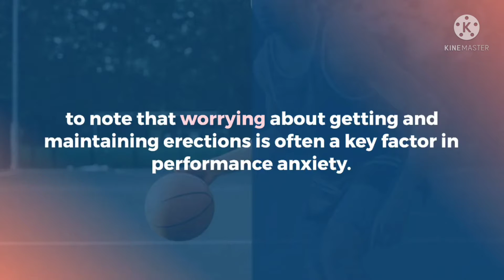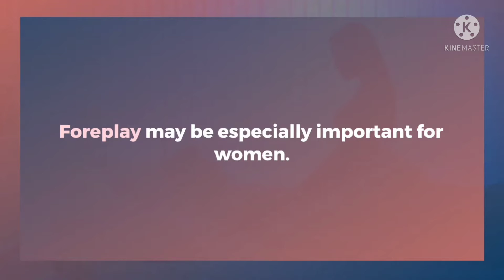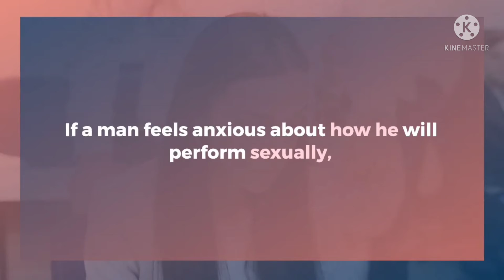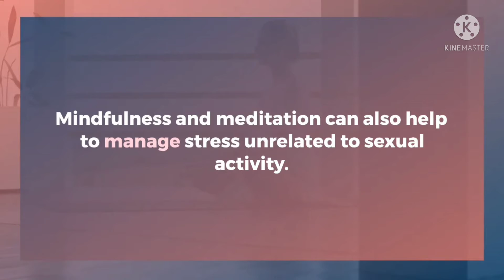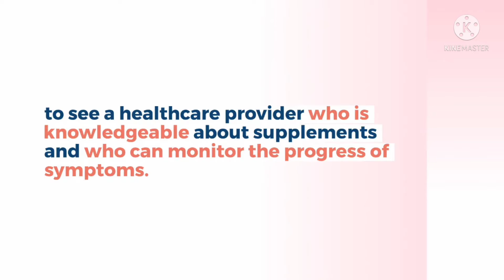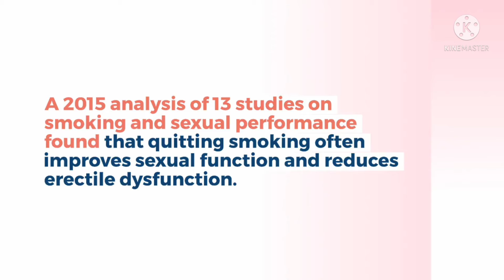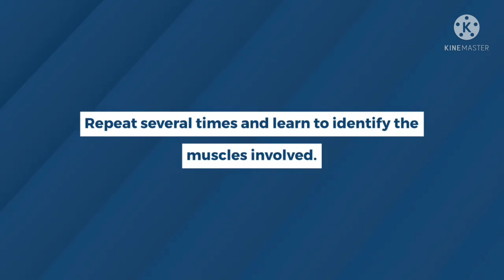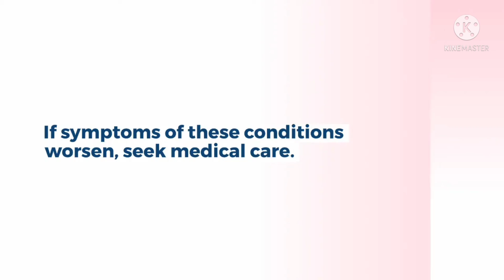How to improve male sexual performance| How to be active on bed as man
This video explain in details the 13 best ways to improve men sexual performance which include what to do and what not to do.